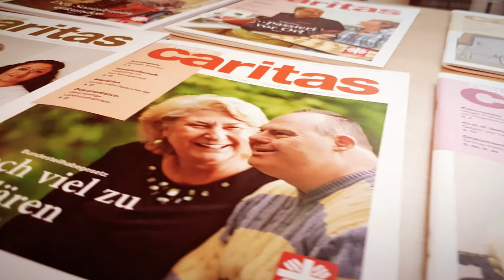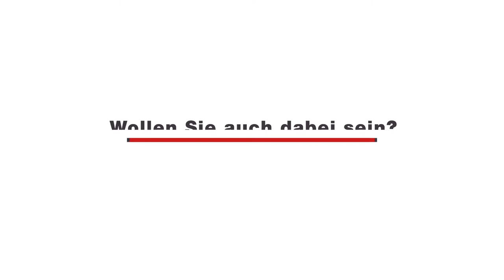Die neue caritas bringt wichtige Themen auf den Punkt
Für Renate Jachmann-Willmer, Bundesgeschäftsführerin Sozialdienst katholischer Frauen (SkF), ist die neue caritas wichtig, weil sie wichtige Themen auf den Punkt bringt, für einen Perspektivwechsel sorgt und praxistauglich ist.